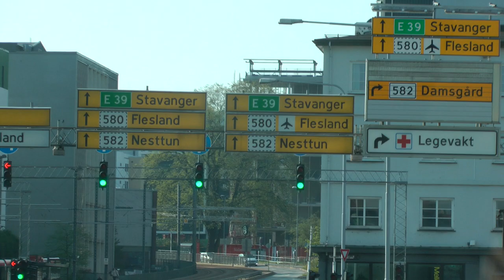driver view narrated bus ride from cruise port to Fantoft Stave Church Bergen, NOR 5/19/23 (1 of 2)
This is part 1 of 2 of a driver view Viking Cruises narrated tour bus excursion ride from the Skelton Cruise ship terminal through downtown Bergen and then out to the historic Fantoft Stave Church in the Fana borough of Bergen on Sunday, 5/14/23.